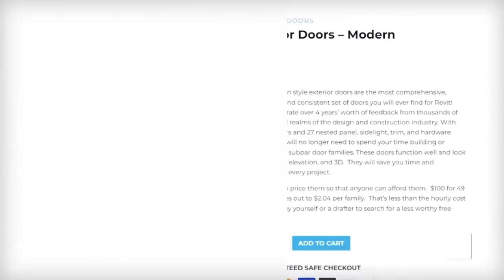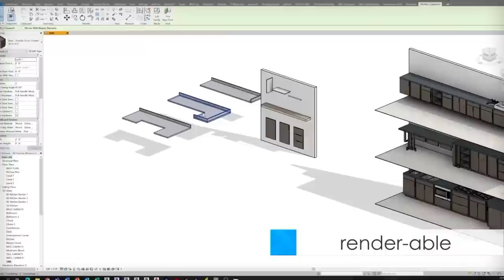Do Architects Still Draw by Hand?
Do architects still draw by hand in the digital age? Sort of... In this episode of BIM After Dark Live, Eric Reinholdt (of @30by40 ) and I will explore that question. Eric will share his processes and show how analog tools are just as important as digital tools for his successful practice of residential architecture.

As BIM and technology enthusiasts, it's easy to focus on digital tools and forget about the art of being an architect. Eric has done an amazing job of using technology to streamline his process while still valuing analog tools, such as hand drawing and physical model making.  I'm sure you'll be just as interested as I am to delve into Eric's processes, tools, and ethos…

Sit back, relax, and let's geek out!

Timestamps:
00:00 Introduction
02:10 Welcome Eric Reinholdt (@30by40 )
04:40 What made Eric want to become an architect?
09:10 Architects "other" passions, skills, and hobbies.
13:00 Do You Think Location Impacted the Evolution of 30x40 Workshop
16:20 Does the modern architecture practice need a social media audience?
21:00 What if  I'm afraid to share my process, tips, and tricks in architecture?
27:20 Save 20% off at RevitFamily.biz "REVITKID23"
28:50 What processes did you put in place when setting up an architecture firm?
35:00 How did you evolve into using the iPad for Architecture?
39:00 A Discussion of Physical Models in Architecture
54:00 Eric's Perspective on the Adoption of BIM